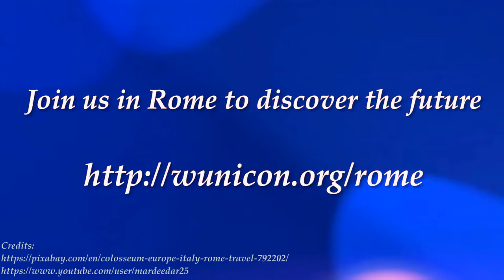2nd Intl. Conference on Future Education, Rome 2017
The World Academy of Art & Science, the World University Consortium and Roma Tre University are collaborating to conduct an international conference on Future Education to identify practical measures to meet the needs and aspirations of major stakeholders — youth, students, teachers, employers, workers, research institutions, governments and civil society.